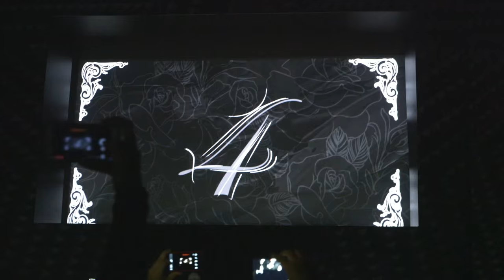Full Length / Live Face Projection Mapping with Kat Von D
First-ever real-time face tracking and projection mapping performed at a live event, on stage. ALL images recorded live, No post-production added.